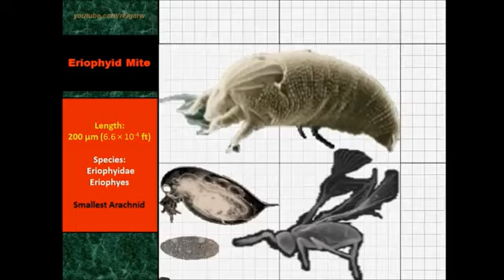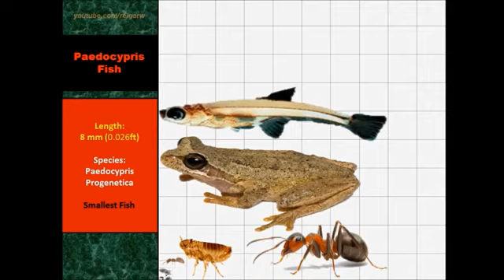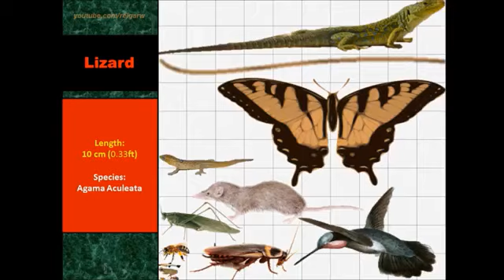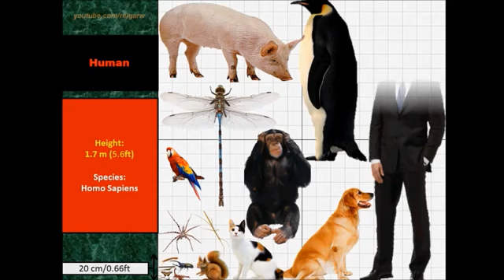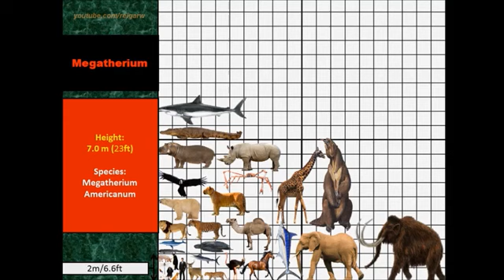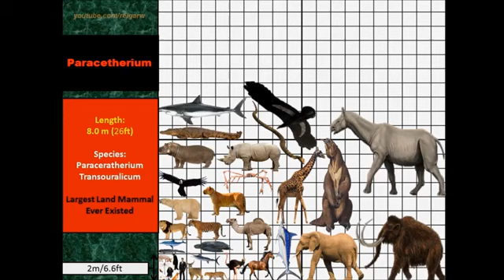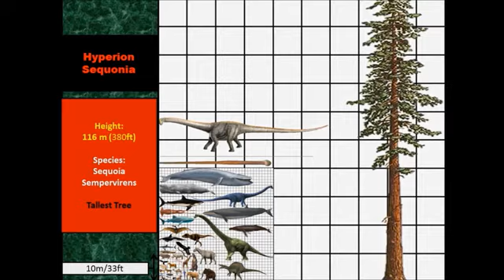Animal size Comparison 2D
1,500,290 views

6.1K

554

Save

Report

Reigarw Comparisons

2016 UPDATE It's technically Organism Size Comparison but this video brings you from an Amoeba to a Blue Whale and beyond... All in a single continuous shot with all featured animals visible on screened (within a magnitude of 2 at least). Which is larger: Tiger VS Lion? Megalodon VS Sperm Whale? Elephant VS Mammoth? Have you heard of the smallest ant? smallest snake, largest jellyfish, longest worm? Wonder how truly large is the Colossal Squid, Japanese Spider Crab or even the world tallest tree? See for yourself in this video. Do note all non specific animals are taken via average sizes and there may be some size discrepancies.